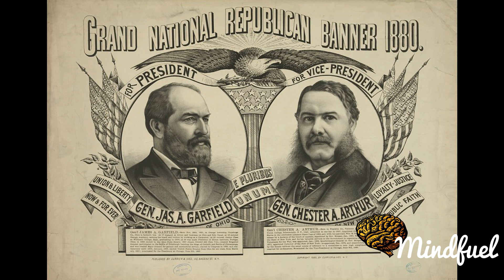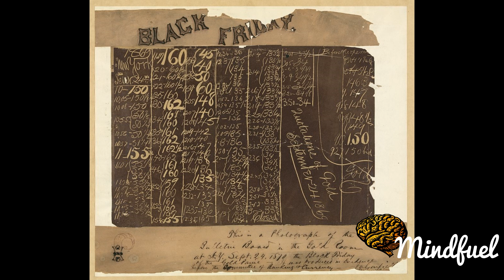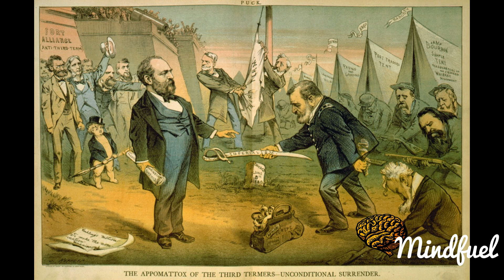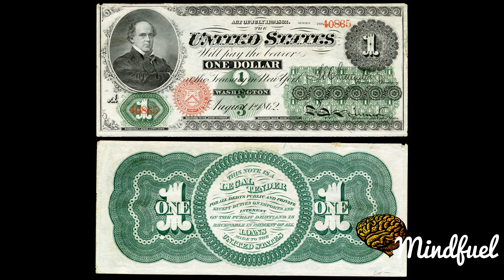James A. Garfield Documentary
James Abram Garfield  was the 20th President of the United States, serving from March 4, 1881, until his assassination later that year. Garfield had served nine terms in the House of Representatives, and had been elected to the Senate before his candidacy for the White House, though he declined the Senate seat once he was elected President. He is the only sitting House member to be elected president.

Garfield was raised in humble circumstances on an Ohio farm by his widowed mother. He worked at various jobs, including on a canal boat, in his youth. Beginning at age 17, he attended several Ohio schools, then studied at Williams College in Williamstown, Massachusetts, from which he graduated in 1856. A year later, Garfield entered politics as a Republican. He married Lucretia Rudolph in 1858, and served as a member of the Ohio State Senate . Garfield opposed Confederate secession, served as a major general in the Union Army during the American Civil War, and fought in the battles of Middle Creek, Shiloh, and Chickamauga. He was first elected to Congress in 1862 to represent Ohio's 19th District. Throughout Garfield's extended congressional service after the Civil War, he firmly supported the gold standard and gained a reputation as a skilled orator. Garfield initially agreed with Radical Republican views regarding Reconstruction, but later favored a moderate approach for civil rights enforcement for freedmen.

At the 1880 Republican National Convention, Senator-elect Garfield attended as campaign manager for Secretary of the Treasury John Sherman, and gave the presidential nomination speech for him. When neither Sherman nor his rivals – Ulysses S. Grant and James G. Blaine – could get enough votes to secure the nomination, delegates chose Garfield as a compromise on the 36th ballot. In the 1880 presidential election, Garfield conducted a low-key front porch campaign, and narrowly defeated Democrat Winfield Scott Hancock.

Garfield's accomplishments as president included a resurgence of presidential authority against senatorial courtesy in executive appointments, energizing American naval power, and purging corruption in the Post Office, all during his extremely short time in office. Garfield made notable diplomatic and judiciary appointments, including a U.S. Supreme Court justice. He enhanced the powers of the presidency when he defied the powerful New York senator Roscoe Conkling by appointing William H. Robertson to the lucrative post of Collector of the Port of New York, starting a fracas that ended with Robertson's confirmation and Conkling's resignation from the Senate. Garfield advocated agricultural technology, an educated electorate, and civil rights for African Americans. He also proposed substantial civil service reform, eventually passed by Congress in 1883 and signed into law by his successor, Chester A. Arthur, as the Pendleton Civil Service Reform Act. With his term cut short by his death after only 200 days, and much of it spent in ill health trying to recover from the attack, Garfield is little-remembered other than for his assassination; historians often forgo listing him in rankings of U.S. presidents due to the short length of his presidency.